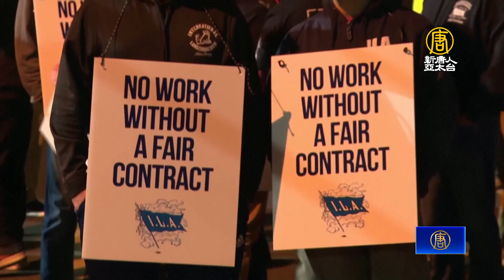美東碼頭確定罷工 恐再度引發通膨